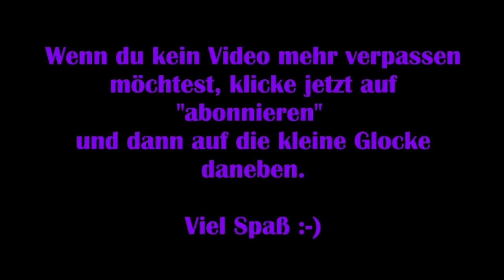Die Sims 4 Strangerville #06 – Verschwörungstheorien [Lets Play]